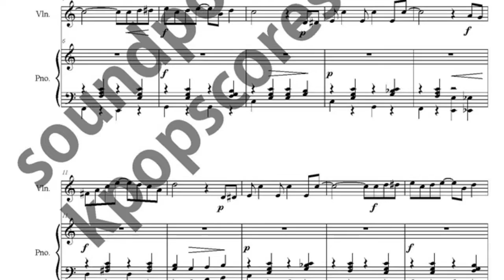The Entertainer music sheet_The Sting OST Short Version music sheet_violin,piano music sheet